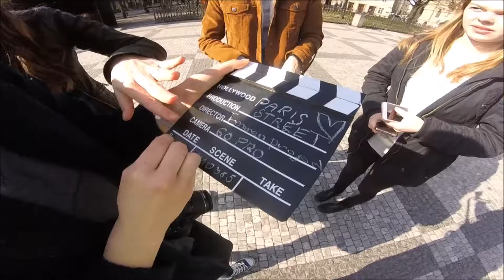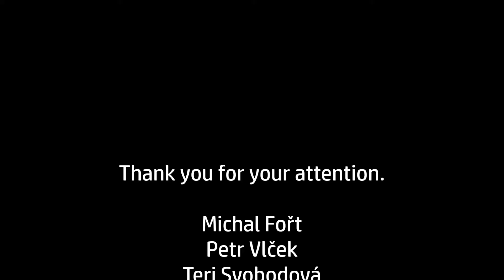Our favourite places in Prague 2017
Emmen project 2017

Michal Fořt
Petr Vlček
Teri Svobodová
Gábi Rauchfussová
Eli Pospíšilová